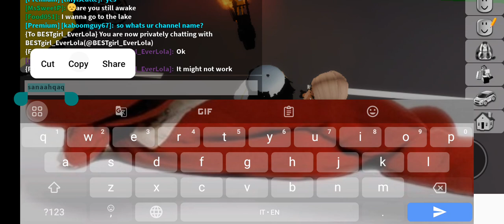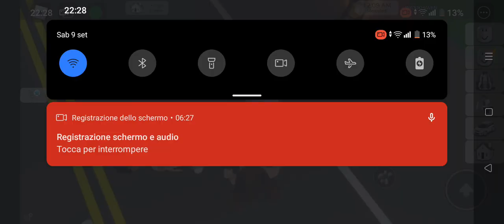shout out to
shes a roblox player just like everyone!